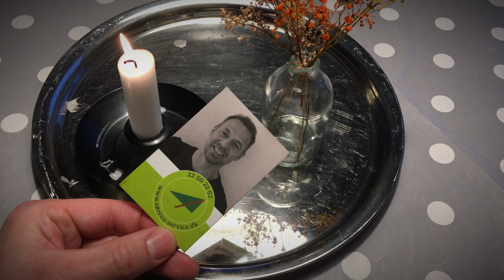Farvel birk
Fældning af et birketræ i Fredericia (Sørens-service.dk Kolding).